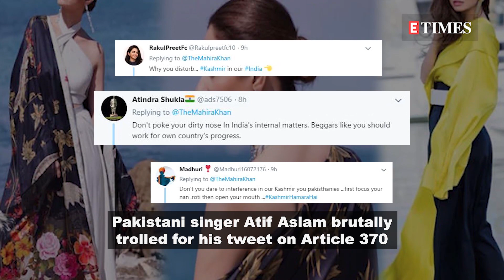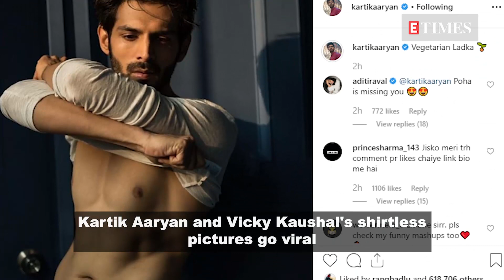Atif Aslam trolled for his tweet on Article 370; Shah Rukh Khan takes selfies with fans in Australia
Pakistani singer Atif Aslam is currently facing the wrath of his Indian fans over his tweet about scrapping of Article 370. Atif condemned the scrapping of the provisions of Article 370 and in no time was brutally trolled by Indian social media users. Earlier, Pakistani actress Mahira Khan was mercilessly trolled for her reaction on scrapping of Article 370 in Jammu and Kashmir, and more updates from the world of entertainment…